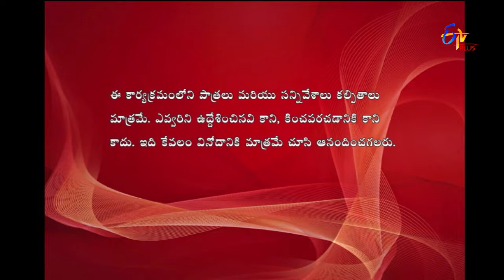Express Raja | Funny Bite 5 | 4th September 2019 | ETV Plus